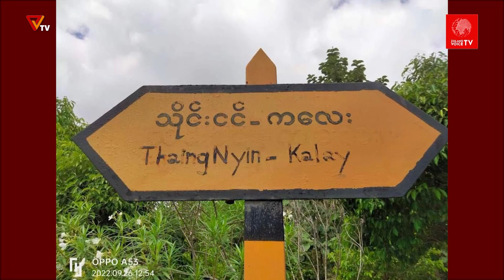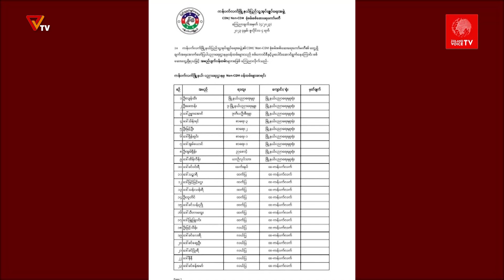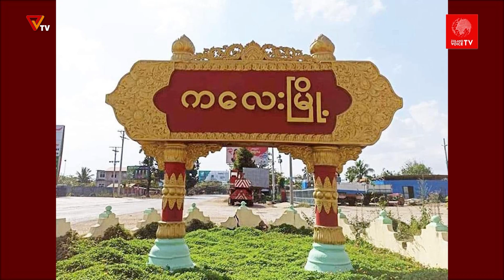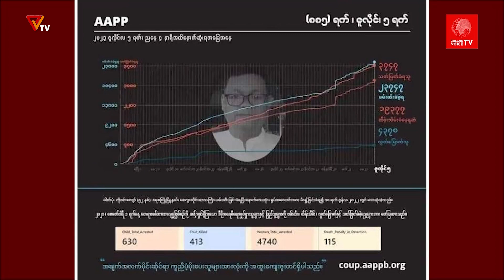တိုင်းရင်းသားဘာသာစကားဖြင့် ထုတ်လွှင့်မှု (ဇိုမီးဘာသာ)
တိုင်းရင်းသားဘာသာစကားဖြင့် ထုတ်လွှင့်မှုအစီအစဉ်အဖြစ် Zoland Voice TV တင်ဆက်ပေးမယ့် သတင်းခေါင်းစဉ်တွေကတော့
၁။ ဇိုလန့်ပြည်သူ့ရဲတပ်ဖွဲ့နှင့် ပအဖတို့ပူးပေါင်းပြီး အချုပ်စခန်းတစ်ခု ဖွင့်လှစ်

၂။ စစ်အာဏာရှင် ဆန့်ကျင်သူအားလုံးနဲ့ လက်တွဲမယ်လို့ KNU ပြော

၃။ ရန်ကုန်တိုင်းရှိ စစ်ကောင်စီပစ်မှတ် ၆ နေရာ တစ်ပြိုင်နက်ဖောက်ခွဲခံရ

၄။ သိုင်းငင်းရွာအနီး ပြည်သူများ လုံခြုံရာသို့ ပြောင်းရွေ့ရန်ကြေငြာပြီးနောက် စစ်ကောင်စီကင်းစခန်းသို့ စစ်ကောင်စီစစ်ကူ အင်အား ၆၀ ခန့်ပို့

၅။ ဟားခါး-ထန်တလန်ကြားကို စစ်ကောင်စီက လေကြောင်း၊ ကုန်းကြောင်းဖြင့် ထိုးစစ်ဆင်လို့ တိုက်ပွဲပြင်းထန်

၆။ ကန်ပက်လက်မြို့နယ်ပြည်သူ့အုပ်ချုပ်‌ရေးအဖွဲ့က Non-CDM ဝန်ထမ်း (၃၂၂)ဦး အား အမည်ပျက်စာရင်းကြေညာ

၇။ စစ်အာဏာသိမ်းပြီးနောက် ချင်းအမျိုးသားများသေဆုံးမှု (၄၆၈)ဦးဖြင့် စံချိန်တင် မြင့်တက်နေသည်ဟု ချင်းရေးရာအဖွဲ့ချုပ်ပြော

၈။ ကလေးမြို့နယ်မှာ ဇွန်လအတွင်း လက်နက်ကြီးကြောင့် ခုနစ်ဦးသေဆုံး

၉။ အကျဉ်းကျနေတဲ့ ကျောင်းသား၊ ကျောင်းသူ ၁၃၈ ယောက် ရှိကြောင်း AAPP ထုတ်ပြန်

၁၀။ စစ်ကောင်စီက ထောင်တွေတိုးချဲ့ဆောက်လုပ်နေ

စတဲ့ သတင်းတွေကို တင်ဆက်ပေးလိုက်ပါတယ်။